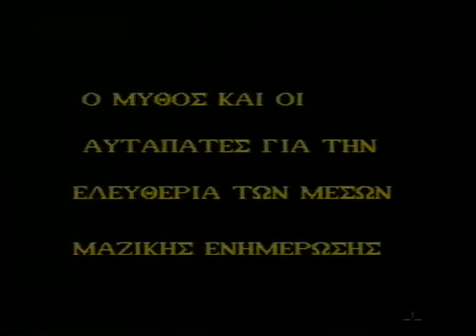Μύθος και Αυταπάτες για την Ελευθερία των ΜΜΕ! Δείτε τι έλεγε η Άννα Παναγιωταρέα το 1993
Άννα Παναγιωταρέα: Ο Μύθος  οι Αυταπάτες για την Ελευθερία των ΜΜΕ  (3-4-1993)
ΠΗΓΗ: @sxoligoneon